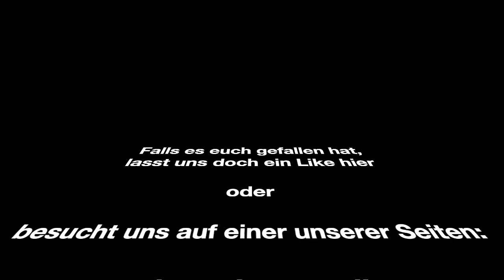Das Sinneskarussell: Familienausflug Highway Kart Racing Dortmund (während Corona)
Hier mal wieder eine Idee für einen Familienausflug mit Kindern, die vom Alter her weit auseinanderliegen. Groß und Klein hatten Spaß!
Wenn euch gefällt, was wir so machen, dann schaut doch mal auf unseren Seiten vorbei:
das_sinneskarussell auf Instagram
Das Sinneskarussell auf Facebook
das_sinneskarussell auf Pinterest